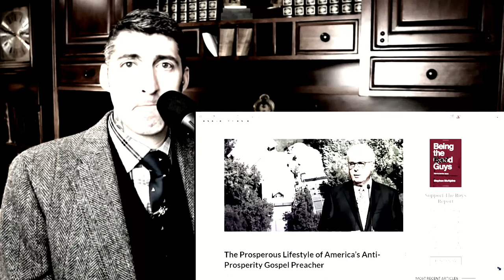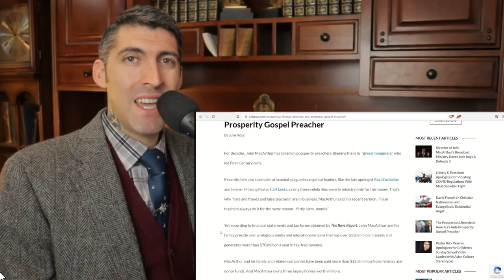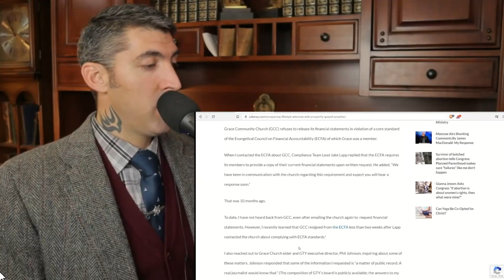Dead and Dry Segregated Churches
The Christian Church can never do greater exploits than Christ when there is segregation, denominations, & false doctrines. Men like John MacArthur practice racism & nepotism. He omits truth from the scriptures & preaches a vague gospel in regards to salvation. So much more details in video. Glory to God.